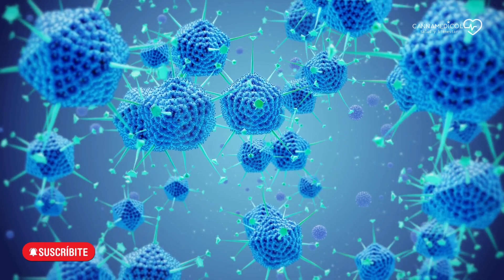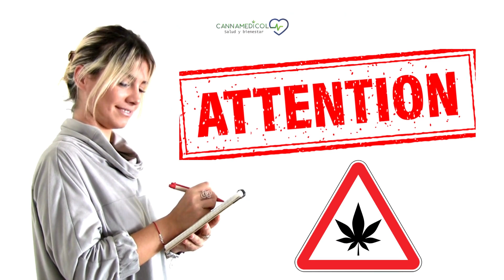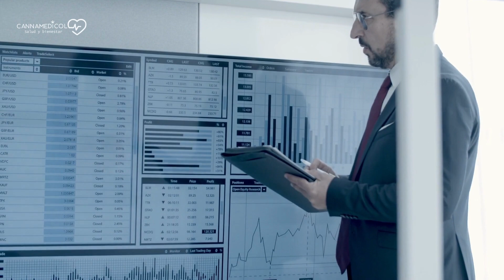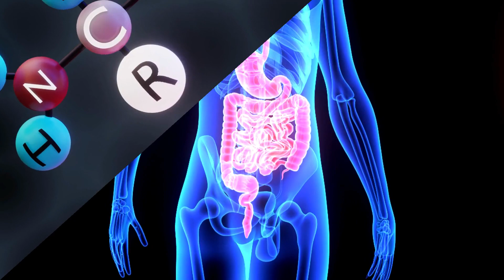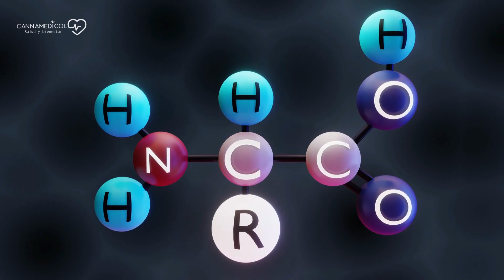¿COMO VENCER EL INSOMNIO? Te Revelamos 5 Trucos Infalibles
¿Deseas saber cómo mejorar tu calidad de sueño y dormir profundamente toda la noche? Entonces, no te pierdas este vídeo en el que descubrirás los 5 mejores trucos para vencer el insomnio.

El sueño es una parte fundamental de nuestra salud y bienestar, pero para muchas personas, conseguir una noche de sueño reparador puede ser un verdadero desafío, por fortuna existen diferentes alternativas que nos ayudarán a cumplir nuestro objetivo de una manera rápida y sencilla.

No dormir es una condición seria que puede afectar la salud a largo plazo y, en casos extremos, puede llevar a la muerte. La privación del sueño puede interferir con diversos procesos corporales, incluyendo la regulación del sistema nervioso, el sistema endocrino y el sistema inmunológico, lo que puede aumentar el riesgo de enfermedades y afecciones médicas graves.

Este contenido es estrictamente de la opinión de Cannamedicol, y solo tiene fines informativos y educativos. Se recomienda a todas las personas que vean este vídeo que consulten con sus médicos o profesionales de la salud cualificados sobre cuestiones de salud específicas.

Cannamedicol no apoya, ni impulsa el uso de Cannabis con fines recreativos; solo se limita a compartir su contenido con fines medicinales y considerando que en nuestro país es legal su uso.